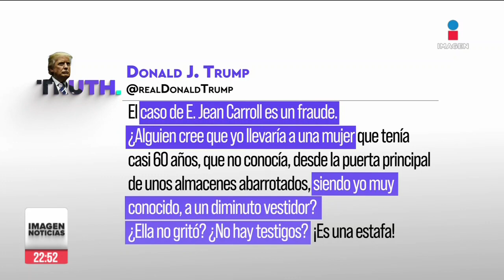Escritora que denuncia a Trump por abuso sexual testifica ante la corte de NY | Ciro Gómez Leyva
CiroEnImagen La escritora Elizabeth Jean Carroll testificó ante una corte civil de Nueva York por la demanda que tiene contra DonaldTrump. Lo acusa de haber abusado sexualmente de ella en los años 90. Trump no estuvo en la audiencia, pero así le respondió